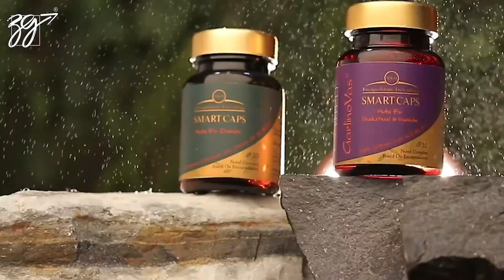Mehromah SmartCaps Herbal Medicines Label Design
Apart from the sensitive aspect of the medical packaging industry, there is always the matter of giving a positive vibe and conveying the right emotions. That's because customers looking for these kinds of products have a high percentage of stress and anxiety that won't be good for their mental and physical health. Needless to say, a rich-user-experience product packaging that would reduce customers' negative energy will be one that's going to get picked.
That was exactly what we accomplished in the Mehromah SmartCaps medicine product label design. These herbal pills that are advised for Diabetes, high cholesterol, and Cardiovascular disease need to look lively. That means that there was no place for complex and twisted elements in this design. Since the design had to be as transparent and minimal as possible, we focused on choosing readable and scrutable fonts, well-instructed paragraphs and making a clear context to avoid any confusion whatsoever.
We also used golden-green and golden-purple for the labelling colours. Gold has been able to prove the product's high value and also symbolize sunshine, which in itself inspires light, hope and energy. On the other hand, Green represents vitality and health, and purple also gives out a calming vibe to the audience.
In addition, accurate printing, metallization and UV services made this design even more appealing.
Aside from the label design and printing, ZarifGraphic studio also holds credit for the product's creative photography in this project.

صنعت بسته بندی ‌و لیبل های بهداشتی و درمانی فارغ از حساسیت ویژه‌ای که از نظر محتوایی دارند باید بتوانند احساساتی نظیر سلامتی، سرزندگی و طراوت را برای مخاطب تداعی کنند. چرا که مخاطب با احساس نیاز شدید و نگرانی به سراغ این محصولات می‌رود. نیازی به گفتن نیست که در نهایت بسته بندی محصولی که توانایی خود را برای ترمیم این درد جسمی یا روحی نشان دهد، انتخاب خواهد شد.
هدف ما نیز در این پروژه طراحی لیبل، القای چنین حسی در محصولات دارویی اسمارت کپس بود. داروهای اسمارت کپس که برای بیماری های عروقی، کلسترول خون بالا و دیابت تجویز می‌شود، می بایست سرزندگی را نشان دهد. از آنجایی که در این محیط جایی برای شلوغی و پیچیدگی نبود، ما کلیت طراحی را به سمت و سوی مینیمال بودن و سادگی سوق دادیم و همینطور متون محتوا را تا جای ممکن به شکلی واضح، خوانا و منظم در آوردیم.
از سویی دیگر برای رنگ‌های این داروها ترکیبی از طلایی_سبز و طلایی_بنفش استفاده کردیم. طلایی توانسته ارزش زیاد این محصول را اثبات کند و همچنین نشان دهنده طلوع است که به خودی خود روشنی، امید و انرژی را القا می‌کند. رنگ سبز نمادی از نشاط و سلامتی را نشان می‌دهد و بنفش نیز به مخاطب آرامش را القا می‌کند.
اضافه بر این موارد؛ چاپ دقیق و خدمات متالایز و یو وی باعث جذابیت بیشتر این طراحی شده است.
عکاسی خلاقانه محصول در آتلیه ظریف گرافیک انجام شده است.